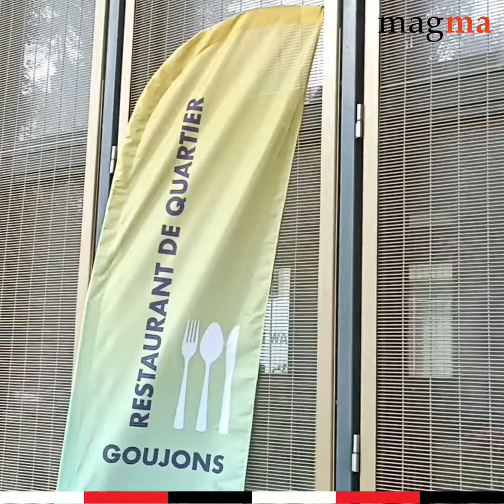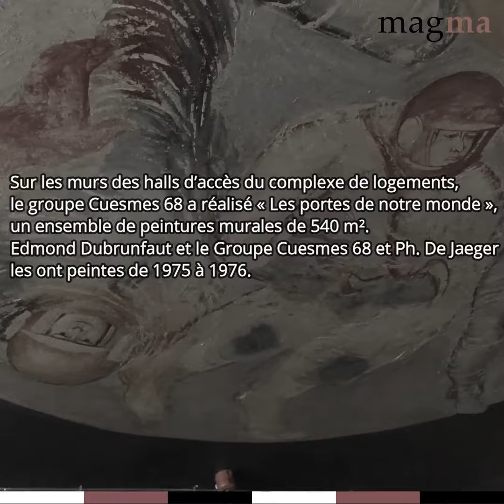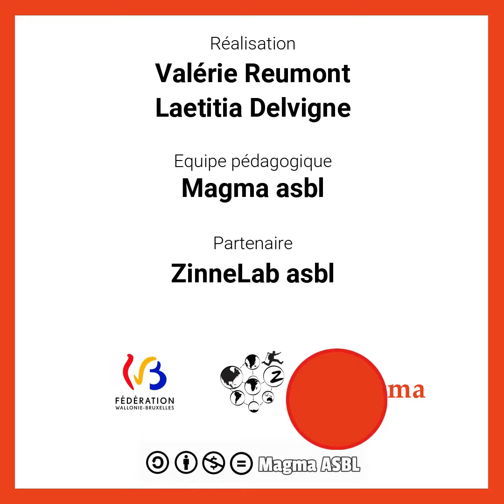Interview de Marie Thérèse Szewczyk, habitante du quartier des Goujons